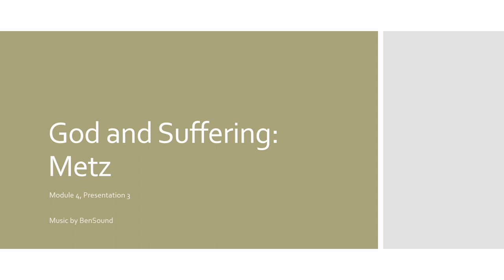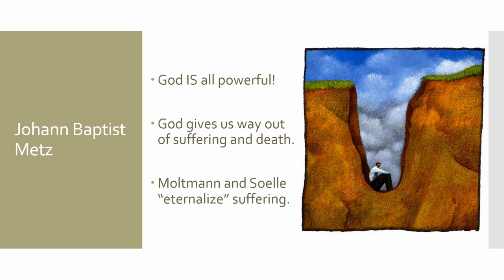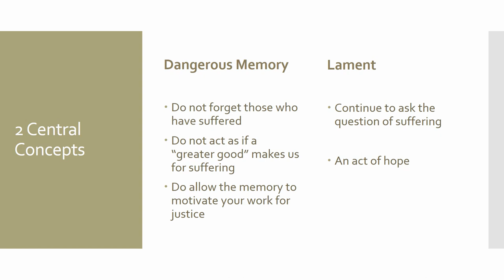God and Suffering: Metz